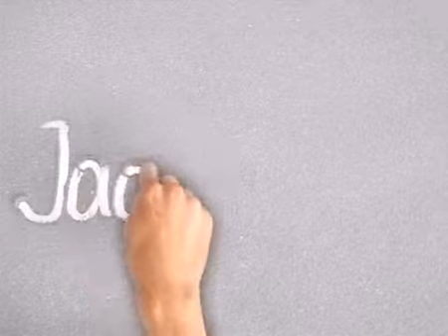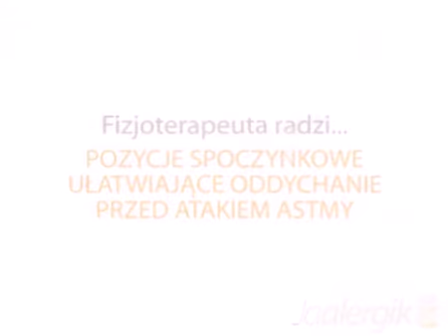Pozycje spoczynkowe ułatwiające oddychanie przed atakiem astmy. Fizjoterapeuta radzi.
Alergia i porady.
Fizjoterapeuta radzi. Ćwiczenia oddechowe dla alergików i astmatyków.
Fizjoterapeuta radzi. Ćwiczenia oddechowe oporowe.
Fizjoterapeuta radzi. Ćwiczenia oddechowe wspomagane.
Fizjoterapeuta radzi. Ćwiczenia wzmacniające przeponę.
Fizjoterapeuta radzi. Czy osoby chore na astmę i alergię mogą uprawiać sport?
Fizjoterapeuta radzi. Pozycje spoczynkowe ułatwiające oddychanie przed atakiem astmy.
Fizjoterapeuta radzi. Pozycje spoczynkowe ułatwiające oddychanie podczas ataku astmy.